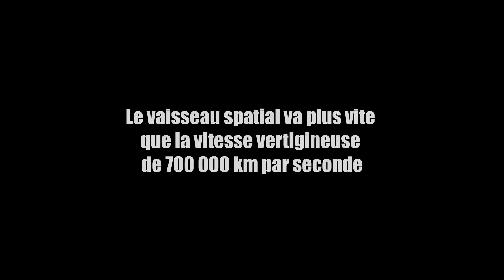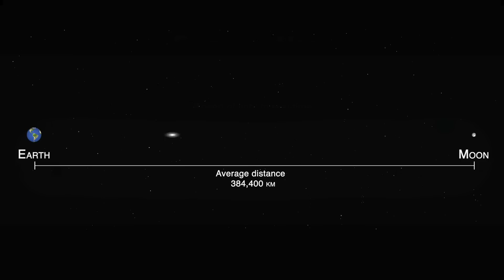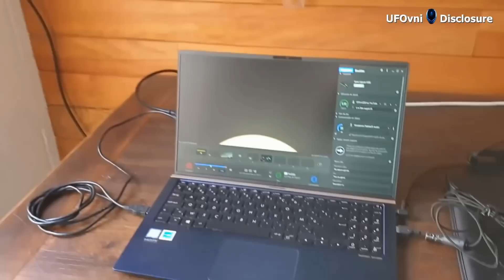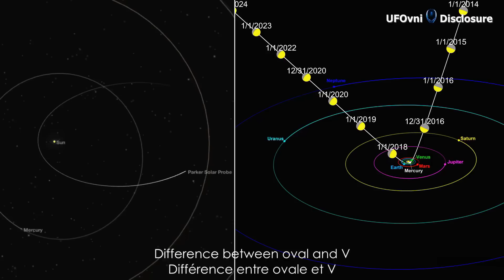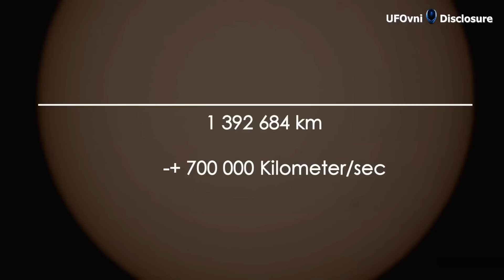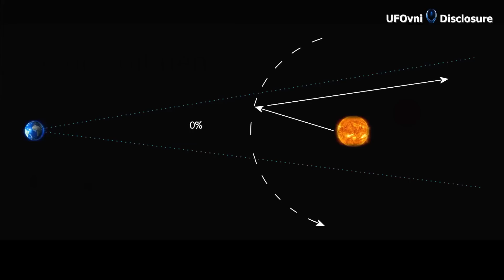Un vaisseau spatial se déplace à 700.000 kilomètres/sec